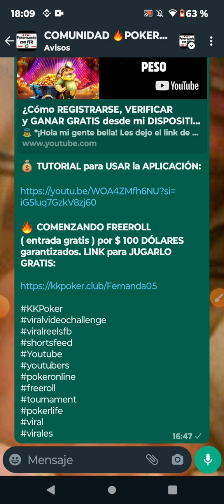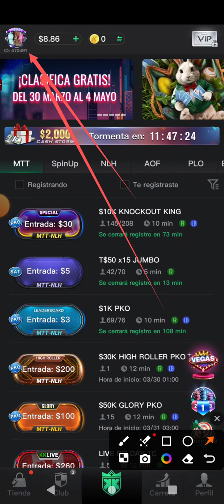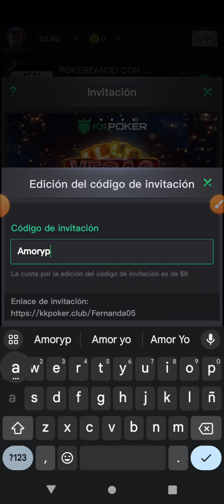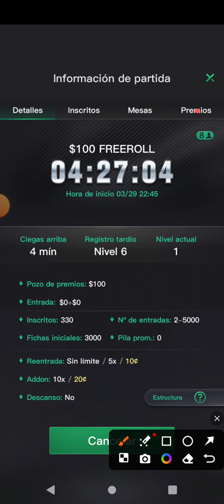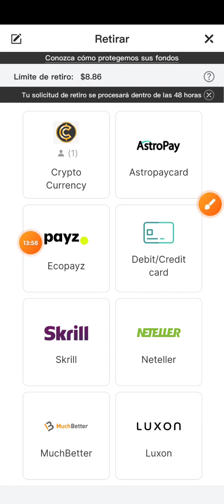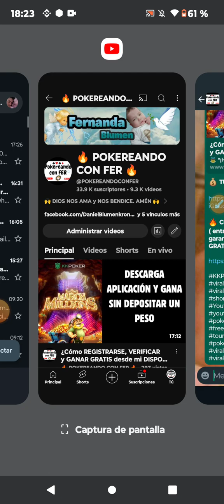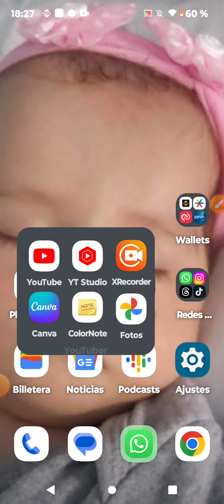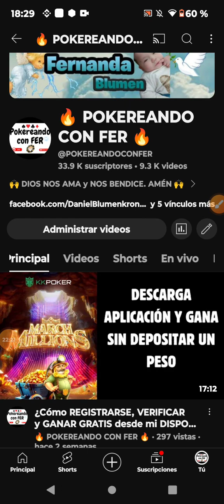Gana Dinero Gratis Jugando y Compartiendo con Esta App ¡Descúbrela Aquí!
👼 *¡Hola mi gente bella! Les dejo el link de esta INCREÍBLE APLICACIÓN:*

237127

💰 *Chequen el tutorial de esta aplicación para GANAR TOTALMENTE GRATIS TODOS LOS DÍAS:

🔥 *$1200 DÓLARES GRATIS DIARIOS a repartir EN TORNEOS en esta INCREÍBLE APLICACIÓN:*

🔥 *Regístrate en 1 minuto en esta GRANDIOSA APLICACIÓN con el siguiente link:*

🔥 *REGÍSTRATE y DESCARGA esta aplicación con el siguiente link:*

💰🔥 *GRUPO de APOYO de WhatsApp para TODOS LOS PAÍSES:*

✅ *Poderoso GRUPO para CONOCER las APLICACIONES y PÁGINAS que están PAGANDO ACTUALMENTE GRATIS:*

🌟 *Contact/Business:*

🌟 *Negocios/Business:*

La producción total o parcial de este contenido será eliminada.
🔥POKEREANDO CON FER🔥®